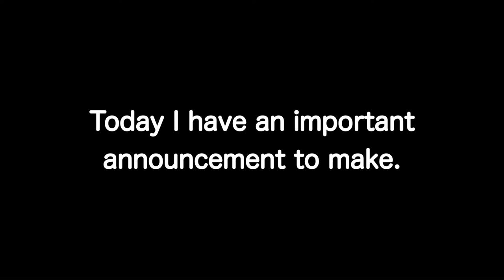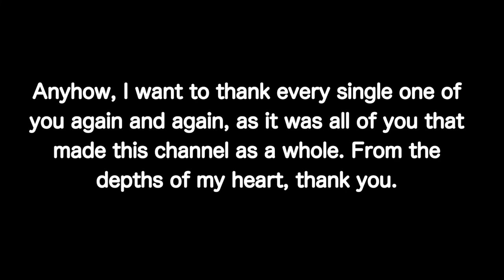💕 Important Announcement! - Taking a Break from YouTube Content (watch till the end) 💕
Today I have an important announcement to make: I am taking a break from making YouTube videos for two weeks because I have a few upcoming assessments this March.

Personal note: I just wanted to thank you for sticking around with my channel as it was such an amazing journey uploading content since 2020 and despite having a hiatus is making me heartbroken with depression as I feel like I’m gonna quit my channel, and I know I do not have the right to do so.

Once again, I am very proud of you all for staying with me and supporting my hard work when it comes to uploading different videos, which I have been doing for so long. You may have been busy, but sometimes you have gained a lot of interest and sometimes you don’t. This is already a part of me, and so are you. From the depths of my heart, thank you very much.

We will return on Friday 25th March, after 2 weeks of waiting with with an exciting announcement that is not as sad as the last one, and there will be another FNAF Shorts Montage but it’s a Security Breach edition on Sunday 27th March during spring break.

Until I come back from my hiatus and publish new content again, I am not saying goodbye - but I will say see you soon. 👋🏻